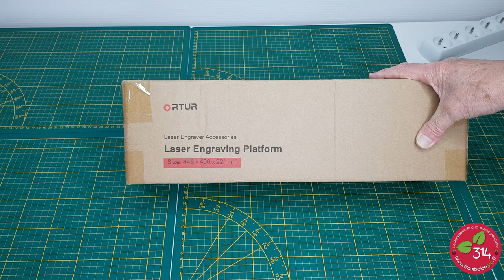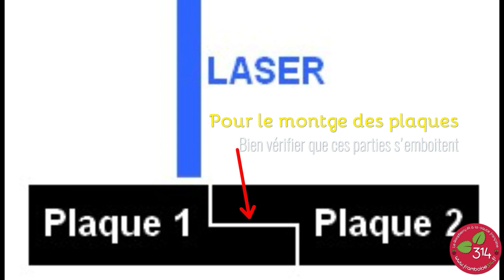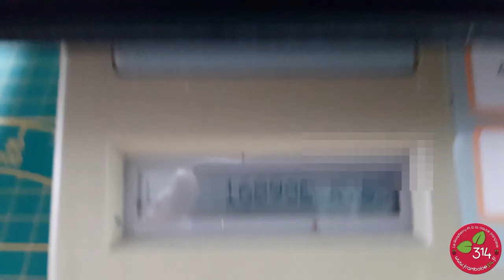Plateforme de gravure et découpe ORTUR LEP1.0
GeekBuying m'a envoyé cet accessoire créé par Ortur pour la gravure et la découpe au LASER.  La plaque supporte les matériaux que vous souhaitez découper en les surélevant pour faciliter l'évacuation des fumées et des particules émises par la découpe. Son fort pouvoir de dissipation calorique garantit un maintien à une température basse.